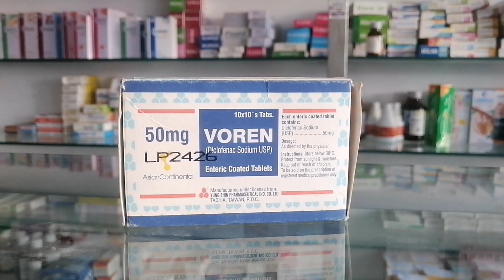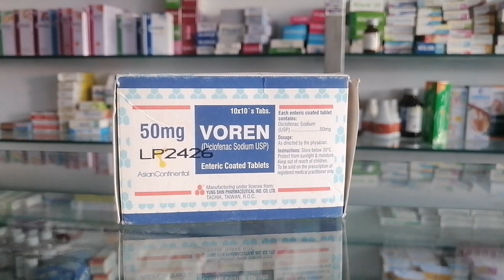Voren 50 mg tablet uses in urdu | shoulder pain | How to use Voren tab | Dosage | Its side effects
What is Voren Tablet?
Voren is a non-steroidal anti-inflammatory drug. It is a painkiller. Also known as ansaid, its active ingredient is diclofenac sodium. It is usually used in pain conditions and in a state of inflammation. Because it blocks the pain chemicals produced in our body.

Uses of Voren Tablet?
voren is one such medicine that is generally used in every pain But most of all It is given for muscle, bone, and joint pain it is also used for back pain and Arthritis In which uric acid crystals begin to accumulate in our hands and feet Which causes the pain to condition. Those who are sportsmen get many injuries like soft tissue and muscles injury it is also used in it Also, after minor surgery used for the pain that follows and For toothache,  Reed's bone pain Besides, someone gets bone fracture It is also used in the pain it causes

Dosage of Voren Tablet?
voren dosage is not for small children This does not suitable
for children under the age of 12, And its dosage for adults from 75mg to 150mg .that  doctor decides It is how to give it. Usually, it is given two to three times to divided dosage. Care should be taken while taking this medicine either it is to be taken with food or after food

Side Effect of Voren Tablet?
Most of its common side effects It mostly causes abdominal pain
Nausea,
Vomiting,
Indigestion
Heartburn,
No hunger,
Skin rashes,
Constipation, gas, headache, drowsiness, dizziness, or sometimes an increase in Liver enzymes

Precautions of Voren Tablet?
First of all you should state that you are not allergic to voren ingredients and secondly this your current any stomach and intestines ulcer did not occur If you use it in ulcers, your ulcer condition May deteriorate You should also know this If you have blood in your stool or piles condition Even then, you should use this medicine carefully or you have liver, kidney or heart disease Or the blood circulation is not proper, bleeding disorders if you asthma patient Or If you have a gadood in your nose and if anyone smoke anyone that too, Use this medicine as per doctor's advice high blood pressure patients  or high cholesterol patients, Diabetes patients So they also have to be careful while taking this medicine and consult with your doctor and women’s who pregnant Do not use In the 6th month of pregnancy and avoid this medicine pregnancy If necessary, use as directed by your doctor if you are taking medicine for any other disease like diabetic medicine, blood pressure medicine and any anti -viral anti- fungus antibiotic, Blood thinning medication Or mental disorder medication, Cholesterol-lowering medicine So you must consult your doctor before using this medicines along with this voren tablet.